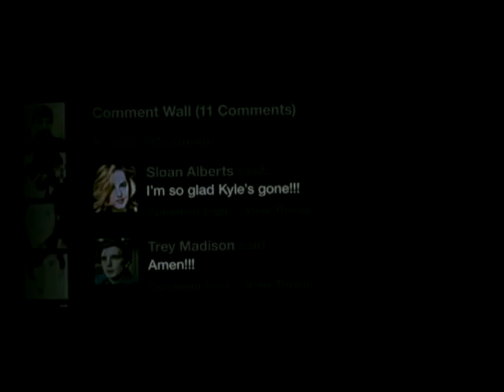"Beastly" Offical Trailer - Vanessa Hudgens & Alex Pettyfer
A modern-day take on the "Beauty and the Beast" tale where a New York teen is transformed into a hideous monster in order to find true love.  Stars Alex Pettyfer, Vanessa Hudgens, Mary-Kate Olsen and Neil Patrick Harris. Opens March 18, 2011.